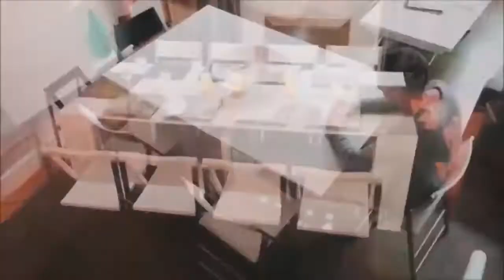TOP 10 | Top 10 Awesome Ideas For Your House